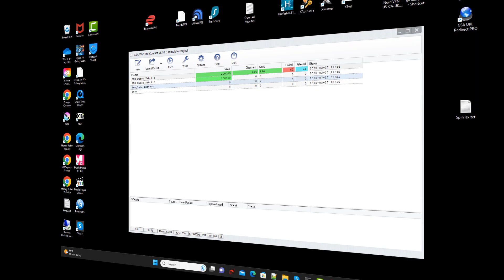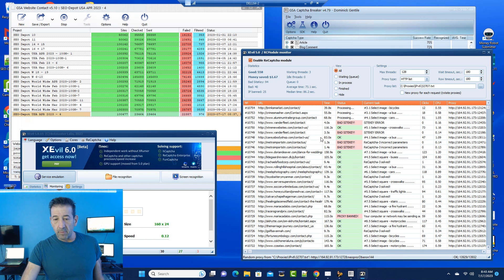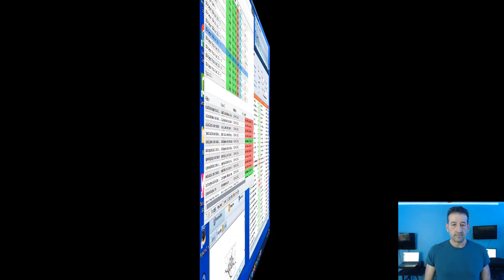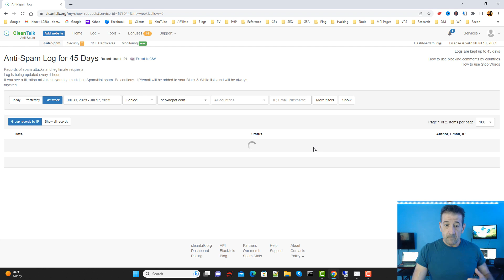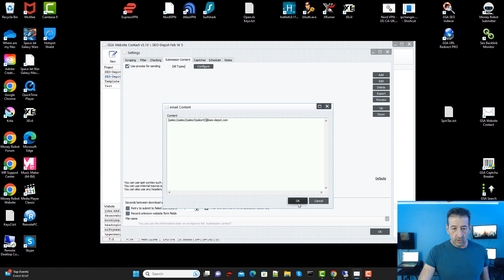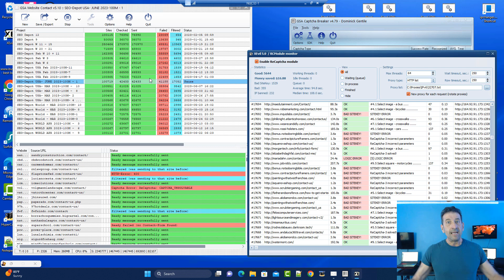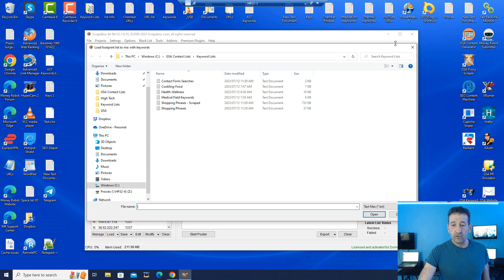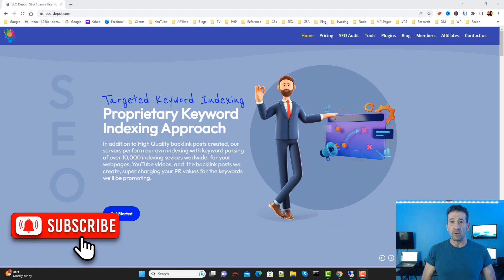GSA Website Contact Advanced Tutorial to Make Money Online 2023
In this video, I try to get into some of the more advanced concepts of the set up and how to play with the variables in the set up along with proxy, so you get a sense of how to change things defined the most optimal result, however, the numbers are deceiving sometimes go to the fact that spam systems capture the emails, and so changing some of the scenarios and how to go about it is what I have learned in this video, but will have to follow up with the a part two video where I will attempt to refine the process more.

 Unfortunately, it is changing all the time and that’s what I’m trying to kind of hit home with these videos. Is that from time to time one approach does not always work and so I have to change my proxies or the actual variations of the set up whether I’m scraping, proxies, or changing how my data is being submitted with email addresses which I outlined in this video.

And this is part of the game is trying to figure out why your systems don’t necessarily run optimally, and how to fine tune them until you get them right.

⚡Now Available! GSA Website Contact Form Lists to Purchase!